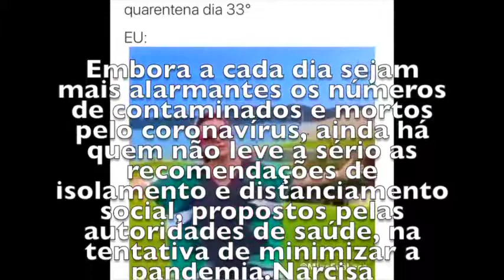AI QUE LOUCURA! NARCISA TAMBORINDEGUY É EXPULSA DA PRAIA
Vizinhos denunciaram a "fugidinha" da socialite ao Ministério Público e Narcisa foi expulsa de Búzios. Ela teve que ser escoltada pela pela Guarda Civil Municipal para fora da cidade. Ai que loucura!Narcisa Tamborindeguy faz sucesso com vídeo sobre Covid-19AlertaRecentemente, Narcisa postou vídeos chamando a atenção das pessoas sobre o coronavírus."Vamos nos cuidar para ficarmos fortes e longe do vírus invisível", escreveu na legenda da imagem em que aparece na sala de estar de seu apartamento, em Copacabana, na Zona Sul do Rio de Janeiro.Até o fechamento desta matéria, o Brasil registrava 146 mil contaminados, 10,017 mortes e 59.297 recuperados. Vale destacar que a atualização do Ministério da Saúde é feita a cada 30 minutos.